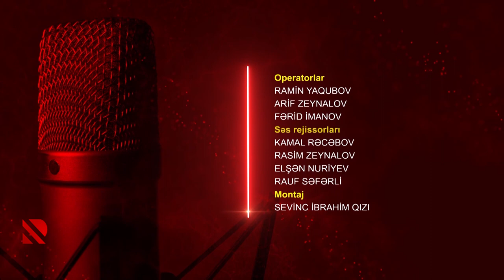Göstərir radio: Teatr təsadüfi insanların yeri deyil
"Teatrlar tamaşaçı nəfəsinin intizarındadır"